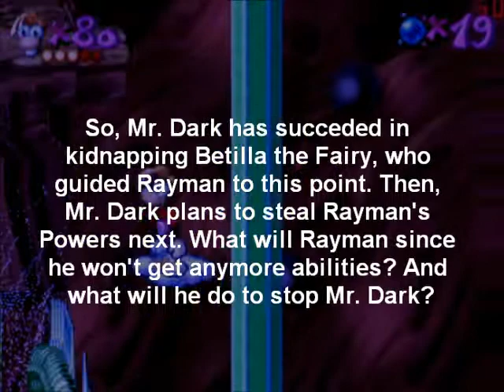Let's Play Rayman (Part 8)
Ending Song: Dmitri Shostakovich's Symphony No. 7 "Leningrad": Movement III: Adagio
***WARNING***